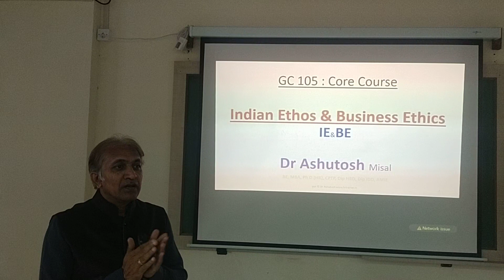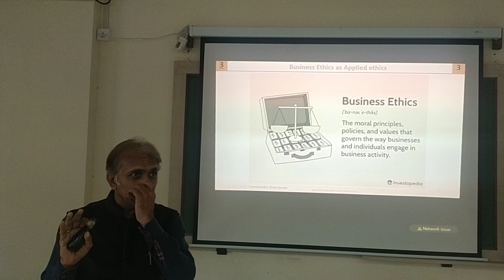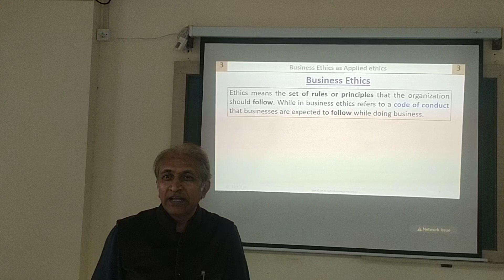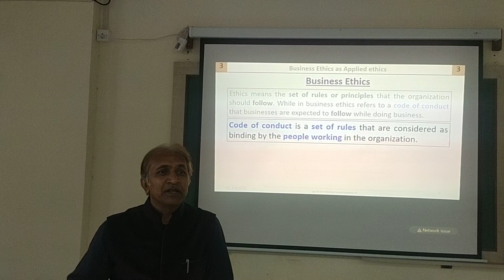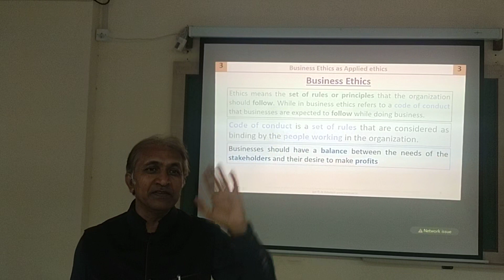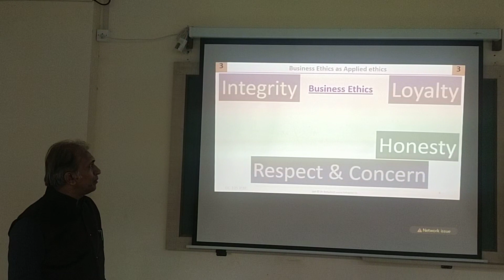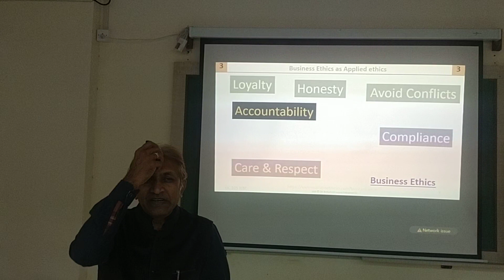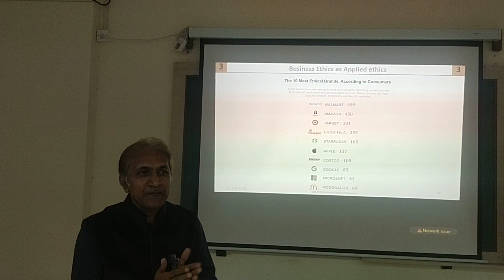1. Module 3 - Indian Ethos and Business Ethics - PGDM Mumbai University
Business Ethics as Applied ethics: Meaning, Characteristics of Business Ethics, Importance of Business Ethics (Long Term growth, Cost reduction, Risk mitigation, Limited resources, etc.) Types of Business Ethics (Transactional Ethics, Participatory Ethics, Recognition Ethics), Factors influencing business ethics. Categories of Ethics (Personal, Professional, Managerial) Business Code of Conduct), Approaches to Business Ethics: Consequentialist & Non- Consequentialist
Theories of Ethics - Deontological Theory & Teleological Theory, Kohlberg Six stage moral development.